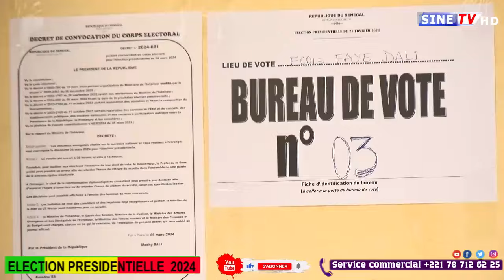Election présidentiel 2024/reportage à l'école Faye Dally Fatick.....